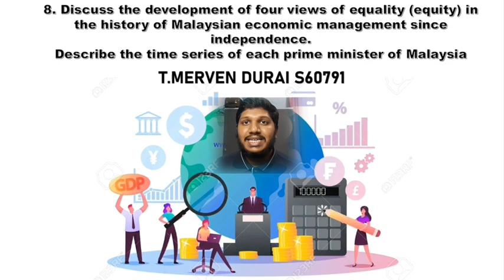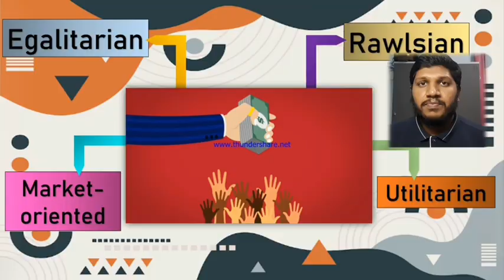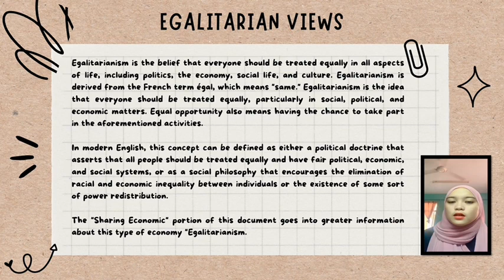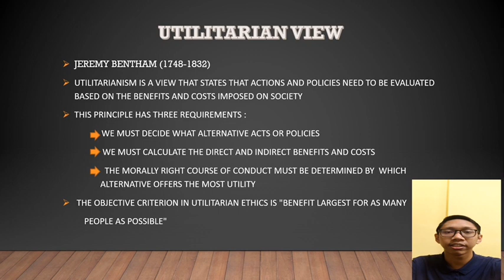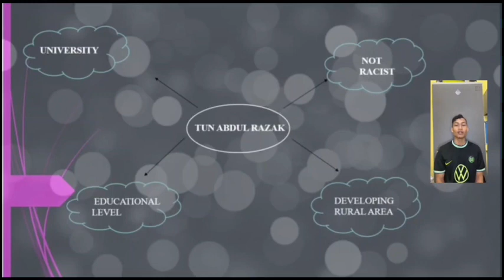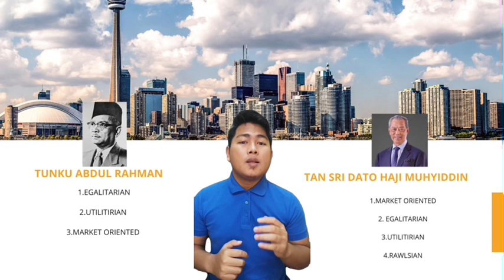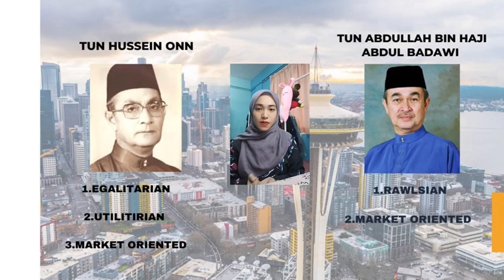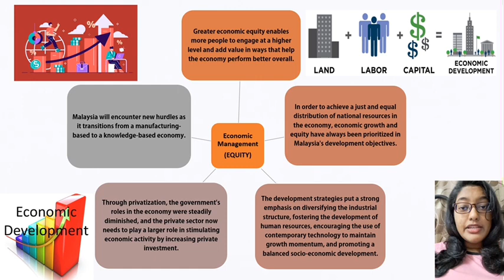TOPIC 8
TOPIC 8: BINCANGKAN PERKEMBANGAN 4 PANDANGAN KESAKSAMAAN (EQUITY) DALAM SEJARAH PENGURUSAN EKONOMI MALAYSIA SEJAK KEMERDEKAAN. HURAIKAN MENGIKUT SIRI MASA ZAMAN SETIAP PERDANA MENTERI MALAYSIA.

NUR FATIHAH BINTI MUHAMAD  S59414
MUHAMAD ZULHILMI BIN HASBI  S58793
MUHAMMAD SAFWAN BIN MOHD SHAUFIK  S58361
AHMAD SYAHID BIN HASHIM  S59261
T. MERVEN DURAI  S60791
PRAVEENA A/P RAJANDRAN KRISHNAN   S58513
SANTHIYA A/P NANDHA KUMAR  S57704
NORLELA BINTI ROSLEE  S58295
LILISURIANI BINTI ABDUL AZIZ  S58368
MOHAMAD TAUFIQ HIDAYAT BIN MOHAMAD HISHAM  S58655
SHARON A/P CHANDRAN   S58729